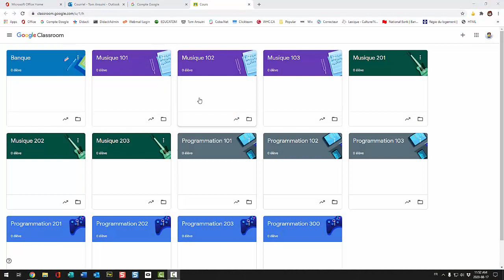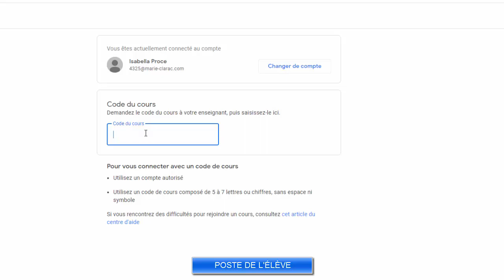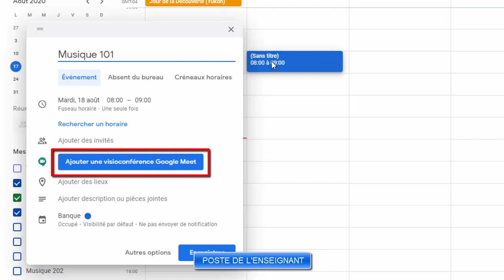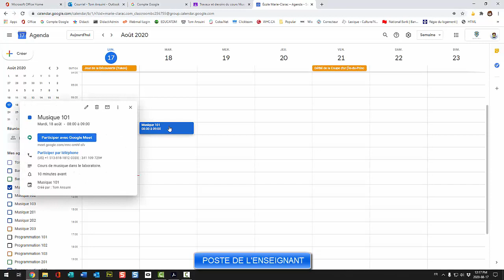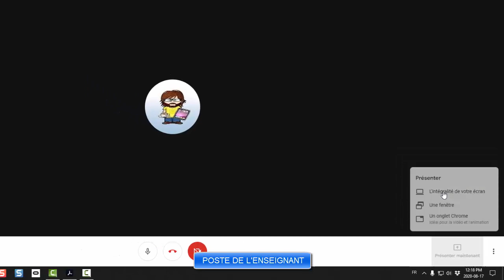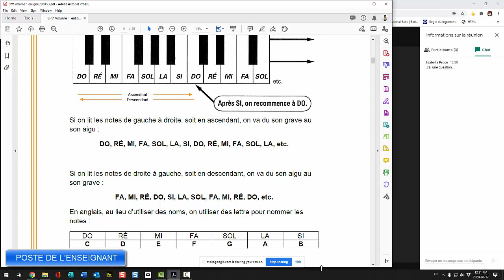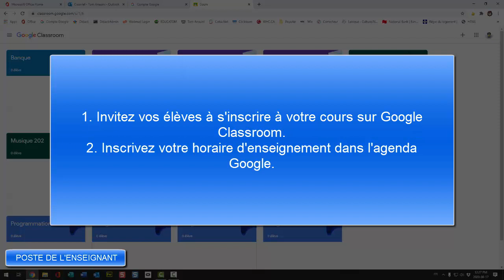Préparation au partage des cours en vidéoconférence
Dans cette vidéo, je montrerai comment préparer vos cours pour les présenter simultanément en classe et en vidéoconférence.
Cette préparation vous permettra de poursuivre votre plan pédagogique, que l’élève soit en classe ou à la maison, et de continuer d’enseigner votre cours à distance, dans l’éventualité que les écoles referment pour une deuxième vague de COVID-19.